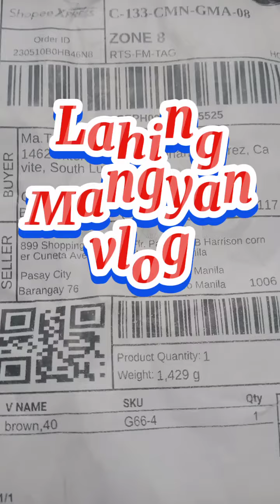My collection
Shoppe